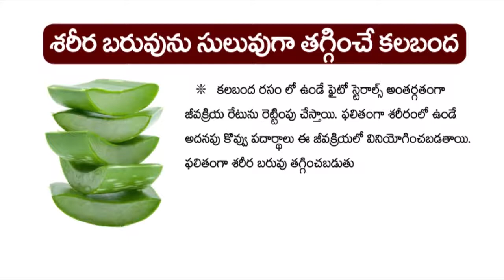Health tips of Aloe vera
Health Aloe vera

LOCAL NEWS TV web channel

Local news tv web channel is a leading 24-hour Telugu News channel that provides it’s viewers the complete picture of news that is relevant and presented in a vivid and insightful manner. The channel brings forward information as it takes place in the world.  It is the one-stop destination for trusted World, Indian and Regional news. 15 years of dedicated and innovative work experience will make Local news tv web channel to be most watched, credible and respected news network. Local news tv web channel has been at the fore front of every single news revolution.

Local news tv web channel has 24 hours of news updates including Telugu news live, hourly news reports, Telangana news, Andhra Pradesh news updates, exclusive interviews with filmstars, politicians and social activists, weather reports and all important news updates from around the World.